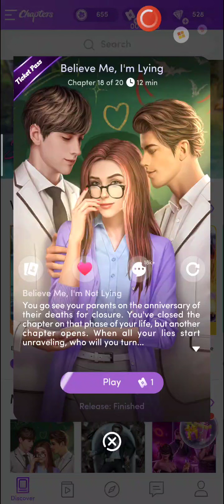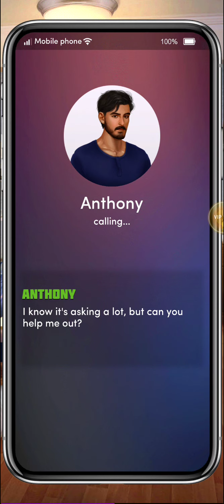Believe Me, I'm Lying - Episode 18